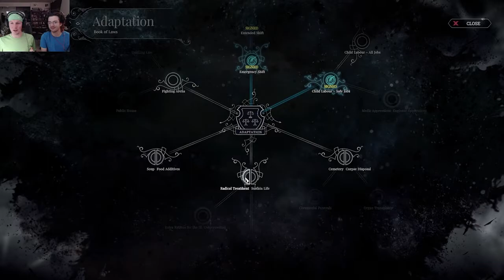Beckons For The Boys FrostPunk - Part 5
Look to they sky boys! We've got our beckons reaching for the heavens. All are welcome!

★ Social Media ★
✯ Ghotitank ✯